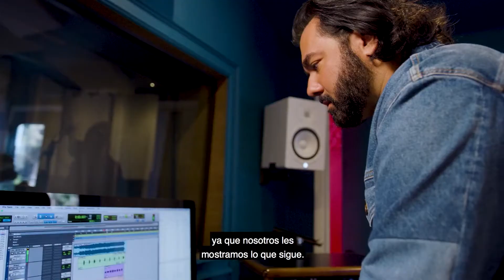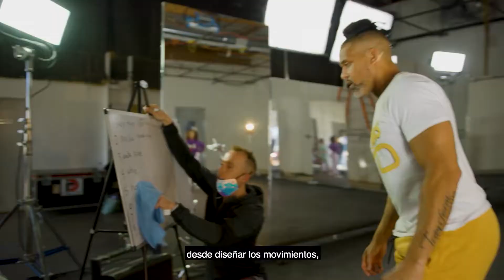LET’S GET UP! En Español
¡Pongámonos en movimiento! ⠀ ⠀
Motivémonos. ⠀
¡VAMOS A LEVANTARTE! ⁠ ⠀

Para recerbar un espacio en mi grupo de apoyo y comprometerte a este reto de 30 dias, comunicate conmigo via Instagram o Facebook. encuentras los enlaces en la portada de mi canal. :)

El programa de ejercicios de baile más nuevo de Shaun T ¡LET’S GET UP! Se compone de secuencias de baile cardiovascular con entrenamiento de resistencia con el peso corporal, fáciles de seguir, e incluso incluye sus propios movimientos con música basados el programa Insanity. Este programa no solo hará que te sientas exitos@ por dentro y por fuera, sino que también apoyará tu positividad corporal, la confianza en ti mism@ y alegría.Confía en nosotros, ¡este es el entrenamiento para el que si te querrás levantar! Próximamente en la primavera 2021.